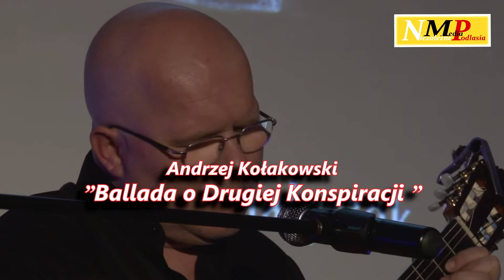Ballada o Drugiej Konspiracji - Andrzej Kołakowski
Część koncertu barda i poety Andrzeja Kołakowskiego zarejestrowanego w białostockim  IPN 27 września 2012.